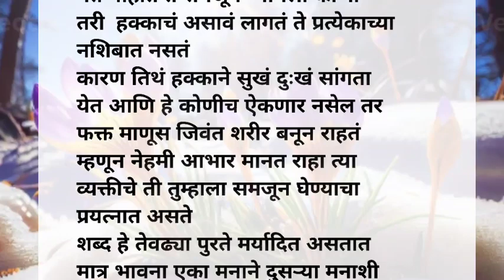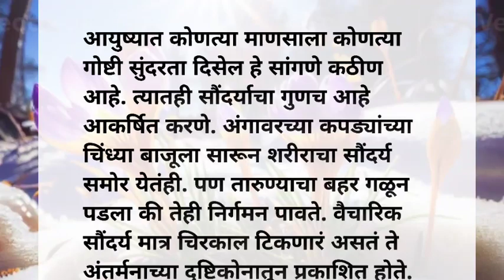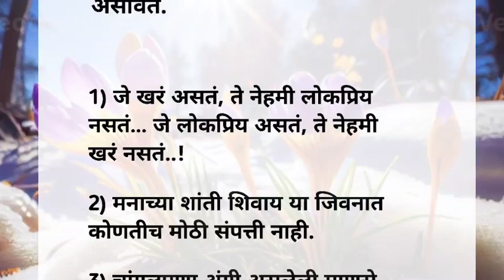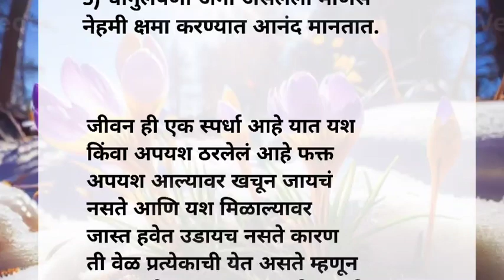काही गोष्टी सोडून द्यायला शिका कारण | Most Motivational Quotes | Suvichar | Best Line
# most motivational quotes # suvichar # best line